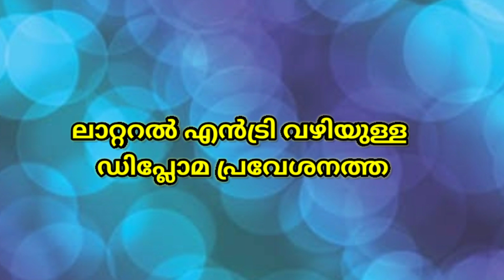Polytechnic lateral entry 2020 Kerala | last date extended